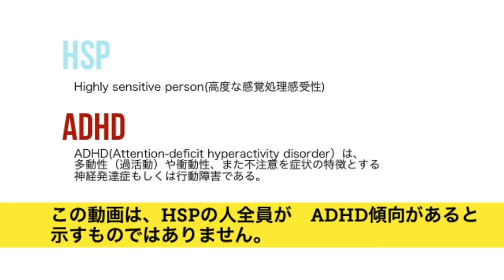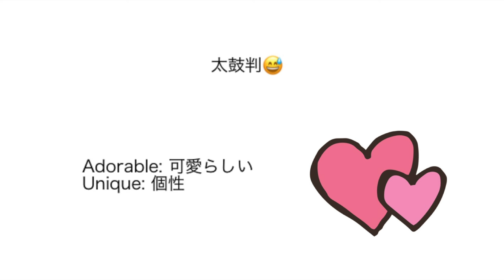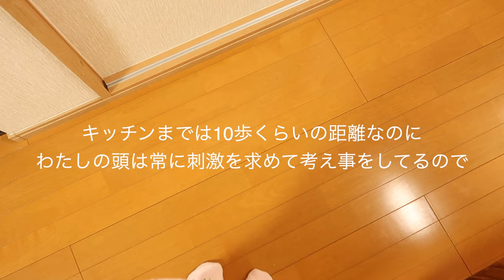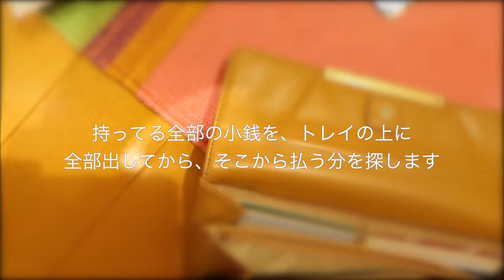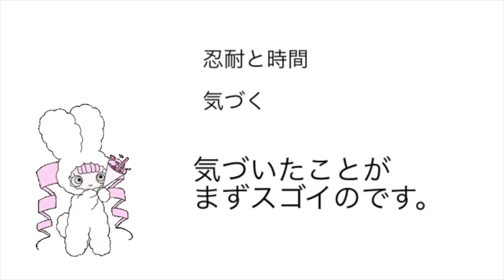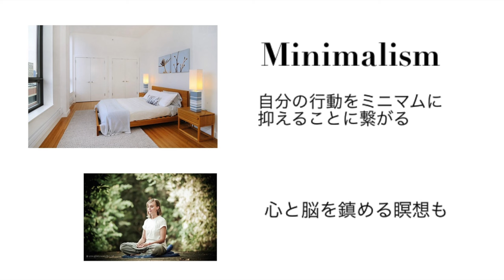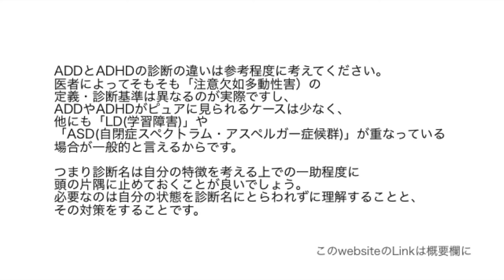HSPとADHD傾向〈HSP29, Balanced〉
2020年10月より、対面カウンセリング、コーチングを開設する予定です。1対1で、皆さま一人一人とゆっくりお話出来る日を楽しみにしています。